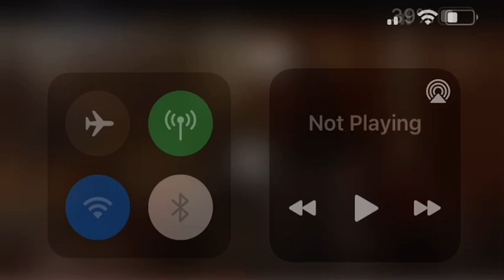Sifu Frankie’s nursery rhymes 😭😂